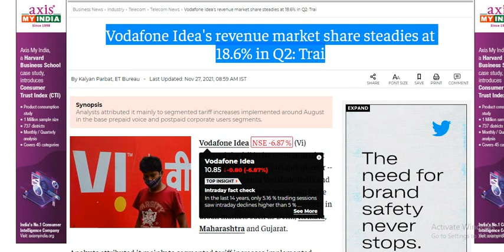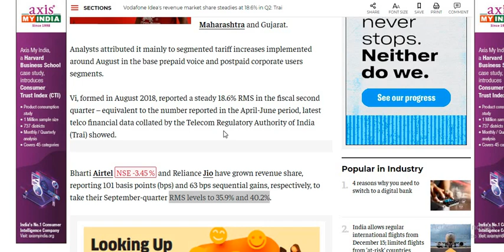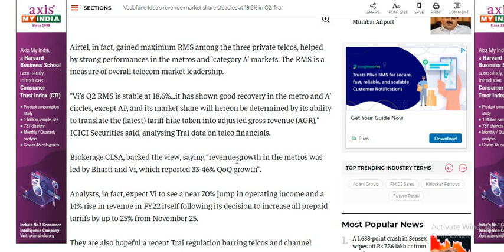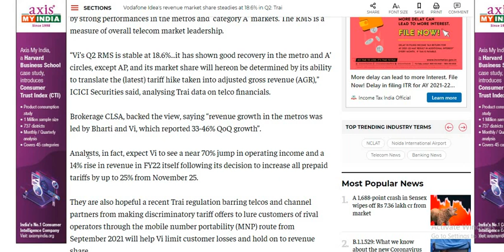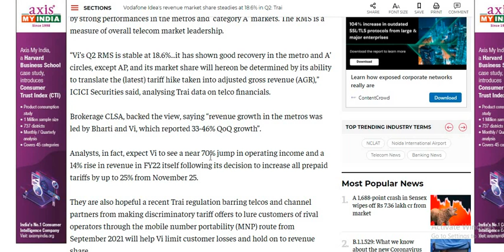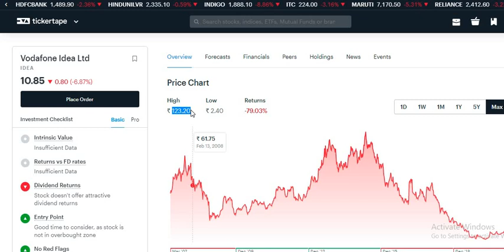Vodafone Idea Share Latest News Today l Vodafone Idea News l Vodafone Idea share Latest Update Today